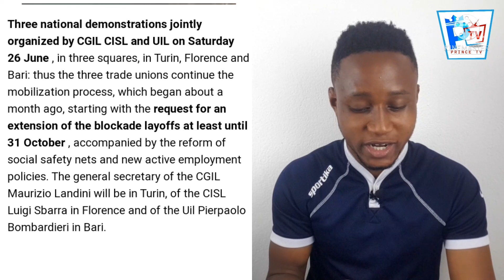Patronato Bodies CGIL, CILS&UIL Demand for D Extension of Cassazione Integrazione till....